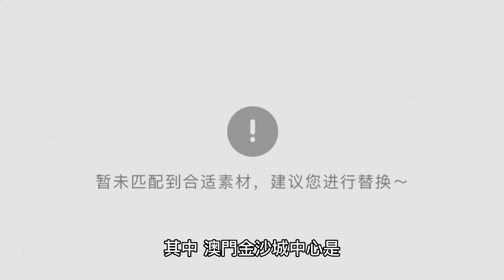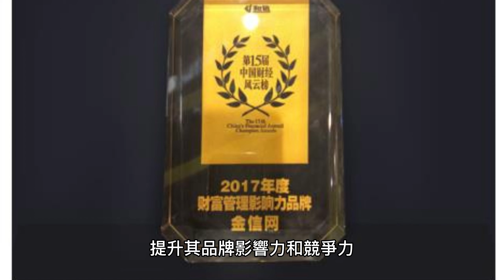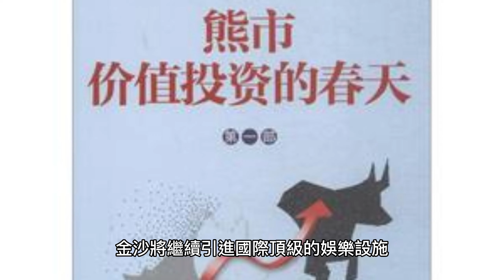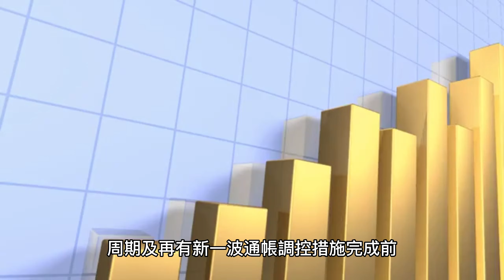香港股票 | 探索金沙中國：亞洲最大度假型綜合娛樂企業 | 金沙中國 | 度假村 | 酒店 | 娛樂 | 文化 | 澳門 | 中國內地 | 旅遊 | 購物 | 社會責任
香港股票 | 探索金沙中國：亞洲最大度假型綜合娛樂企業

跟隨我們的旅遊攝影師，探索亞洲最大度假型綜合娛樂企業 - 金沙中國。從澳門到中國內地，了解他們如何擴展業務並引進頂級娛樂設施，以提升品牌影響力和競爭力。一起來探索金沙中國的美食、娛樂、住宿和休閑設施吧！

金沙中國 | 度假村 | 酒店 | 娛樂 | 文化 | 澳門 | 中國內地 | 旅遊 | 購物 | 社會責任